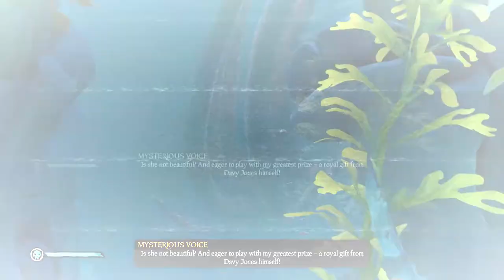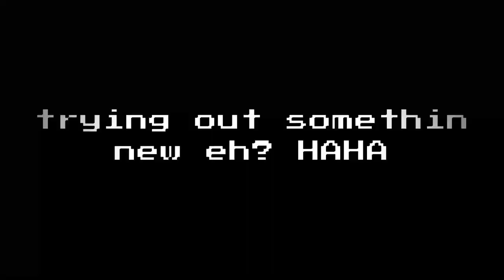GOING DOWN UNDER (We wasted our time...)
Part 2 of I dunno how many parts ye~

Wasted our time trying to make our ship move and finding sirens :')
oh and sorry for the cringe rap intro just thought itd be funny to humiliate myself once in a while ;*

Musics Used:
GTA San Andreas Theme
Monty Python and the Holy Grail Ending Theme
Dragon Quest 8 - A Peaceful Community (Night)
Undertale - Megalovania
Final Fantasy 7 - Coast of the Sun
Adeus Joao
Super Mario World - Athletics Theme
Cooking Mama 5 - Title Theme
Super Mario World - Bonus Screen
Dragon Quest 3 - Sailing
Dragon Quest 5 - Monsters
Dragon Quest 5 - Deep Underground
Sea of Thieves - Adventure Awaits